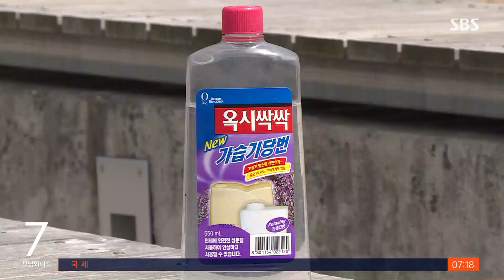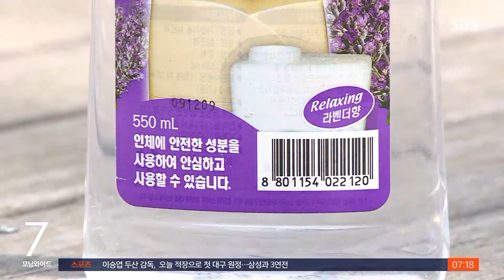가습기 피해 '최다' 옥시 "법정 분담금 못 낸다" / SBS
〈앵커〉

가습기 살균제 피해자들에 대한 배상 문제가 여전히 해결되지 않고 있는 가운데, 가장 많은 피해자를 낸 옥시가 분담금을 더는 못 내겠다며 이의를 신청한 걸로 확인됐습니다. 병원비도 기업들이 임시로 낸 분담금으로 이뤄지고 있는데 가해 기업으로 무책임한 행동이라는 비판이 나옵니다.

장세만 환경전문기자입니다.

〈기자〉

지난 2009년 첫째 출산 때부터 가습기 살균제를 썼다 심각한 후유증에 시달린 채경선 씨 가족, 첫째는 갓난아기 때부터 모두 서른 차례 이상 폐렴을 앓았는데, 근골격계와 신경계에도 이상이 와 걸음걸이에도 문제가 생겼습니다.

[채경선/가습기살균제 피해자 : 호흡기 질환 이외에 다른 것들이 어마어마하게 생겨나고 있습니다. 저희 가족 모두 세포 손상까지 (입어야 했습니다.)]

가습기 살균제 피해자로 인정된 4,300명 이들의 치료비와 생활수당 등에 쓰이는 돈은 특별법상 관련 기업 18곳이 낸 1차 분담금으로 충당해 왔습니다.

지난 2017년 1,250억 원을 걷어 이제까지 써왔는데, 남은 건 200억 원에 못 미칩니다.

지난 한 해만 137억 원 썼습니다.

정부는 75% 이상 분담금 소진 시 추가 마련한다는 규정에 따라 1차 때와 같은 액수를 걷기로 결정했습니다.

212억 원을 통보받은 SK케미칼 등은 납부하기로 했는데, 문제는 최대 피해자를 낸 옥시입니다.

전체 분담금의 54%, 675억 원으로 가장 큰 옥시가 납부를 거부한 채 이의를 신청한 겁니다.

[임종한/인하대 의대 교수 : 법적으로 정해진 것도 안 하고 또 조정안조차도 거부하고 피해자들이 당하는 고통을 고려해 보면 아주 무책임한 행동(으로 보입니다.)]

18개 업체 가운데 이의를 신청한 곳은 모두 6곳, 대기업으로는 옥시와 애경 2곳인데, 애경은 옥시와 달리 분담금을 분할 납부 중입니다.

환경부는 옥시의 이의를 받아들이지 않고 원래 금액대로 재통보했는데, 옥시 측은 납부 여부를 검토 중이라고 밝혔습니다.

(영상편집 : 오노영, VJ : 박현우)